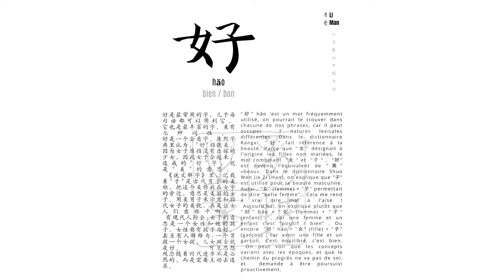2 好 Bien Bon V5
"Femmes au cœur des caractères chinois" "汉字里的中国女性" (2/15)  :  好 Bien Bon
Série de papiers découpés de l'artiste 李曼 Li Man
Exposition proposée par l'Institut Confucius de La Réunion,  Mars 2021